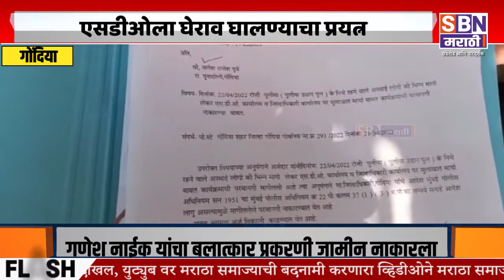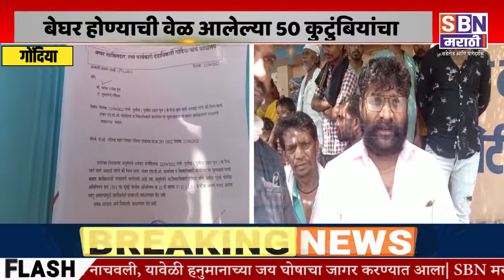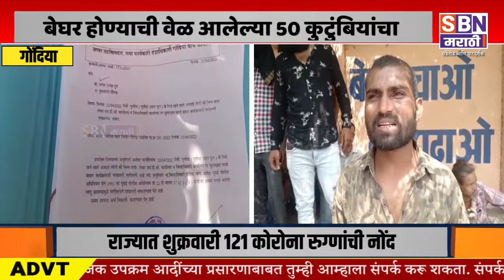Gondia | गोंदिया शहरातील बेघर होण्याची वेळ आलेल्या 50 कुटुंबियांचा एसडीओला घेराव घालण्याचा प्रयत्न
गोंदिया शहरातील बेघर होण्याची वेळ आलेल्या 50 कुटुंबियांचा एसडीओला घेराव घालण्याचा प्रयत्न, पोलिसांनी आंदोलनकर्त्या कुटुंबियांना मुख्य प्रवेशव्दारावरच रोखले.@